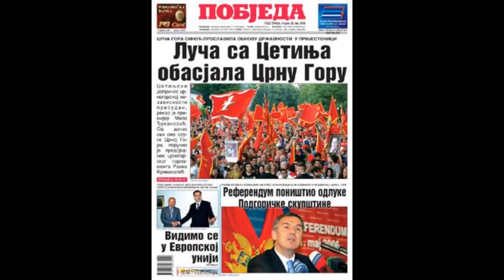PRILOG VRT - 2. SEPTEMBRA ZVANIČNA POSETA CRNOGORSKIH MINISTARA SRBIJI